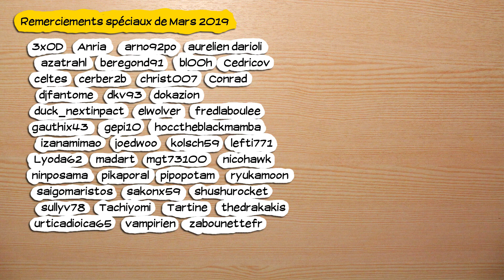🎮 Kingdom Come deliverance - pc - 58 🔚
Obtention du jeu : Cadeau de GrosDoudou